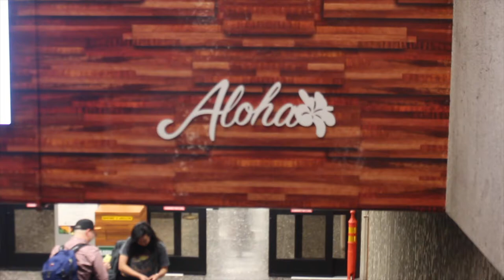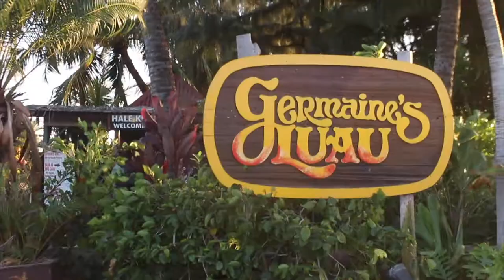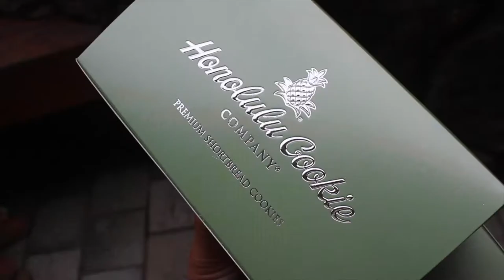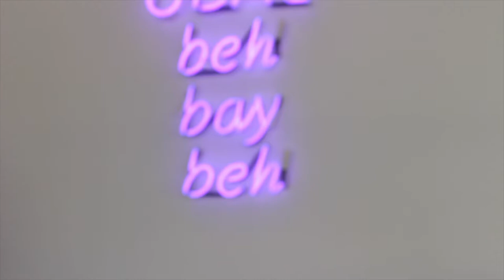skipped school and hopped on a plane to hawaii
this vlog was a pAIINNN to make bc my laptop has 0 storage and kept crashing :o and this was filmed in late january 2019 lol, almost a yr later LOL. this vlog is hella funny and was so fun to film and edit ngl.

i have so many more vlogs i want to edit from the summer! aahhh

featured beaches :D
4:46 Waikiki Beach
9:08 Hanauma Bay
15:10 Ala Moana Beach

snapechatte: njoyc